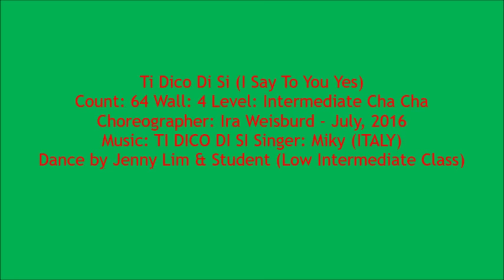Ti Dico Di Si ( I Say To You Yes)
Count: 64 Wall: 4 Level: Intermediate Cha Cha
Choreographer: Ira Weisburd - July, 2016
Music: TI DICO DI SI Singer: Miky (ITALY); Composer, Lyricist, Producer: Salvatore Masucci (ITALY) **
Dance by Jenny Lim & Student (Low Intermediate Class)